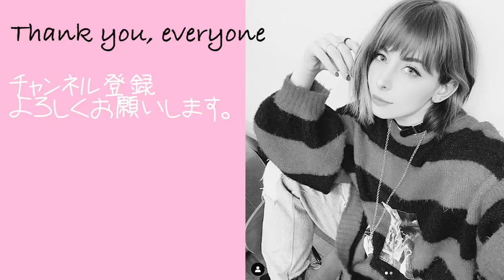【2020年版】海外で人気のアニメ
14才でコスプレをはじめイタリアのコスプレコンテストで16回優勝。
2014年より日本でイベント、テレビにて活動スタート。